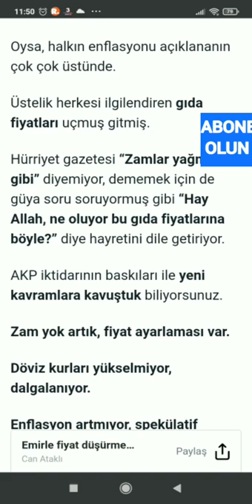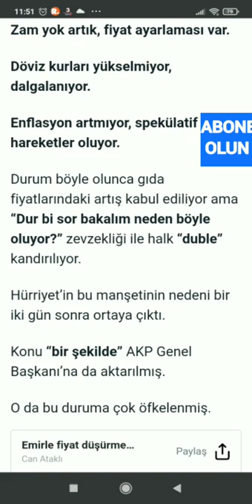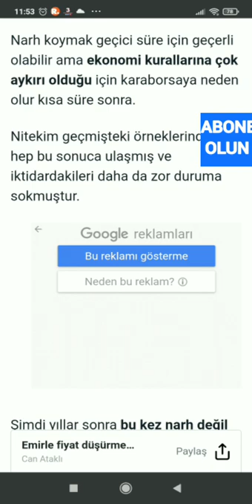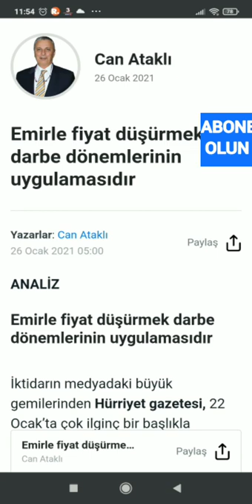Can Ataklı "Emirle fiyat düşürmek darbe dönemlerinin uygulamasıdır" Sesli Köşe Barış Biner Haber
OYNATMA LİSTELERİM